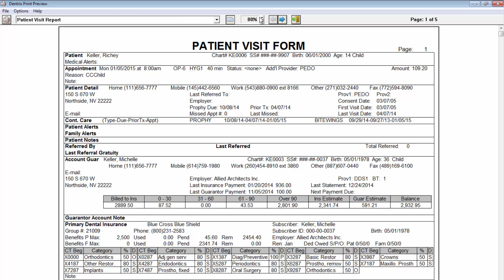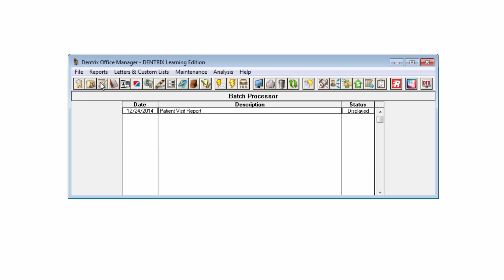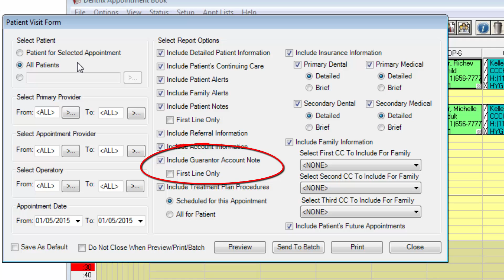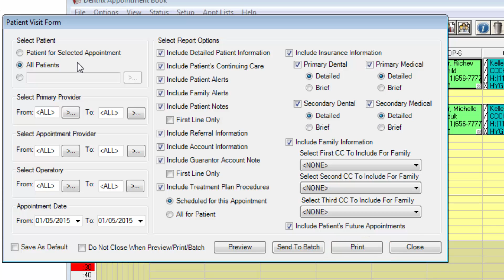Patient Visit Form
The Patient Visit Form is a customizable route slip that you can view or print for a certain patient or multiple patients. You can filter the forms that are generated by primary provider, appointment provider, operatory, and appointment date. The form can include patient, family, account, continuing care, and insurance information; patient and family alerts; patient and account notes; treatment-planned procedures; and future appointments.